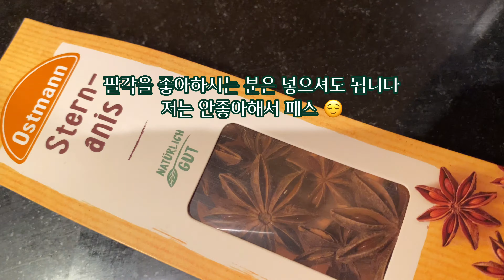[🎄크리스마스 시리즈 4] 집에서 근사한 향기 나는 법, 크리스마스향기 만들기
행복한 크리스마스 되세요!!